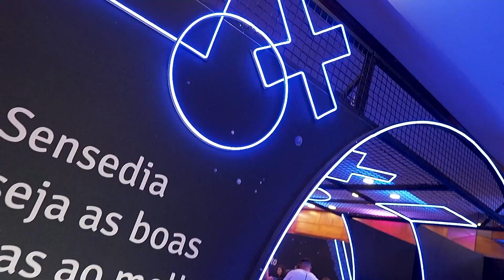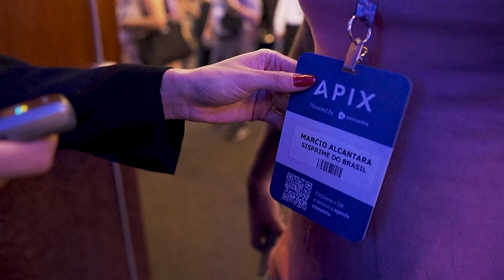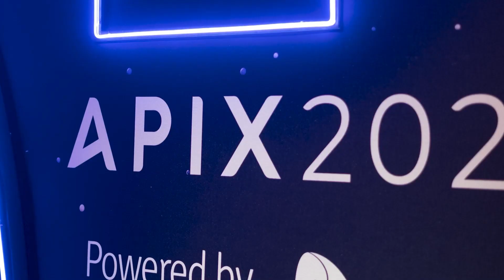AFTERMOVIE - Cobertura de Fotos e Vídeos para Eventos - APIX 2024